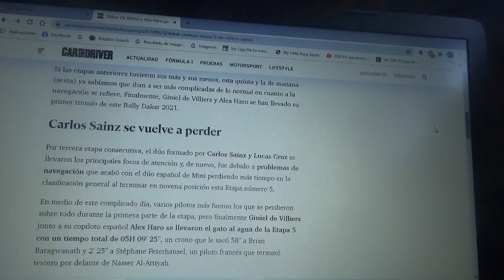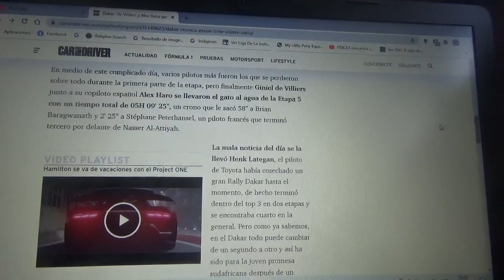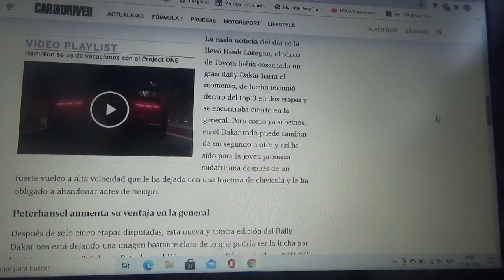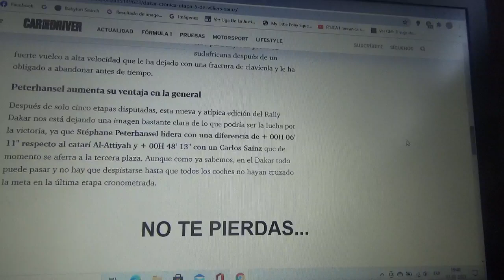Resumen Etapa 5 Rally Dakar 2021